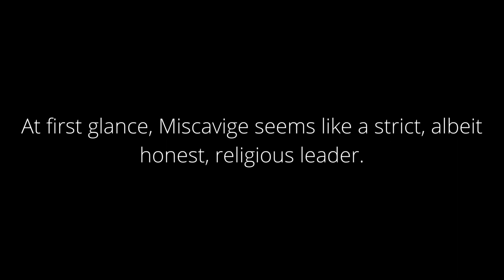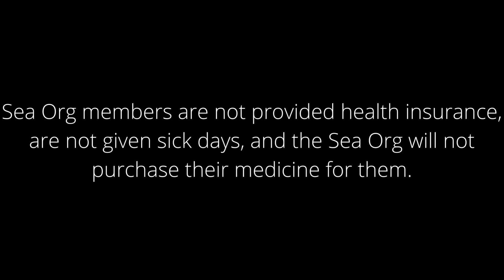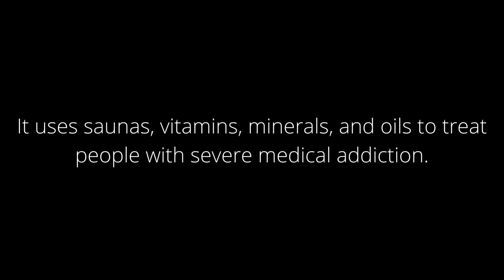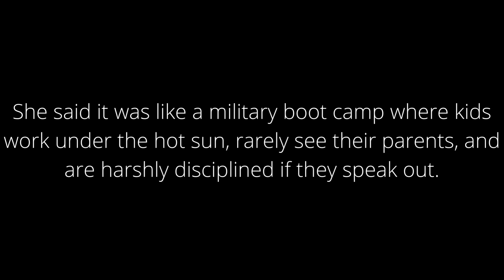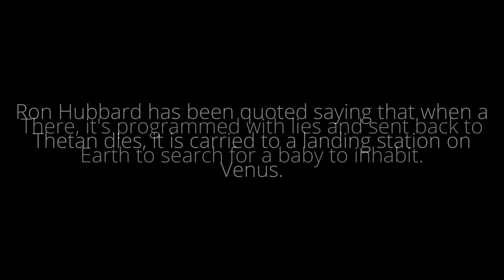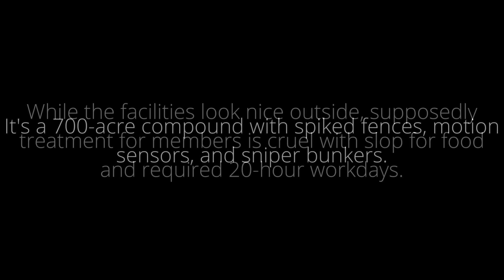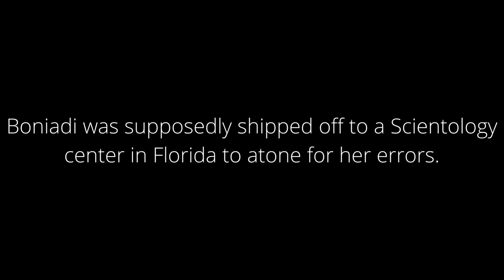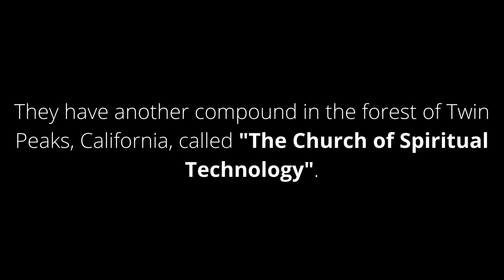D' Facts | Shocking Facts About The Church of Scientology | spy, cult, alien, big hollywood stars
Shocking Facts About The Church of Scientology

What is Scientology? The 9 weird facts you need to know

All information in this video is gathered from a specific source or sources. I also do NOT own the image or images featured in the video and on the thumbnail.